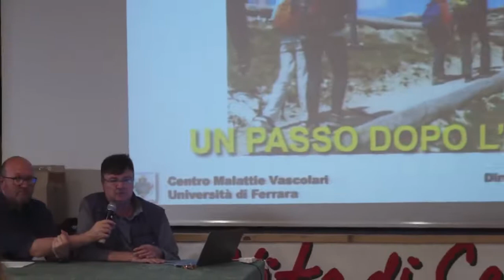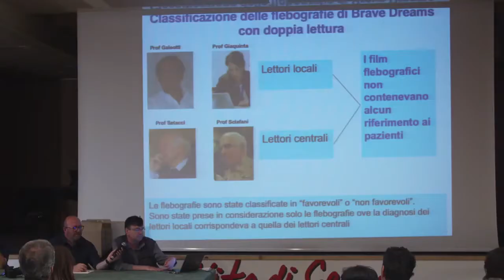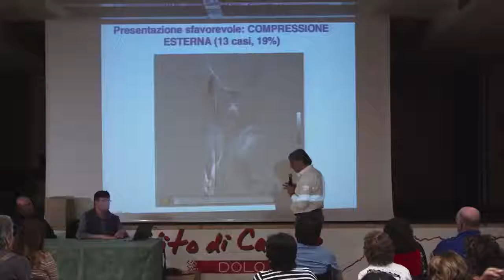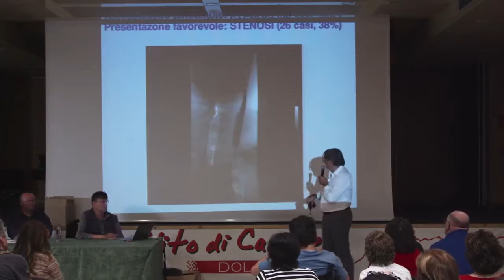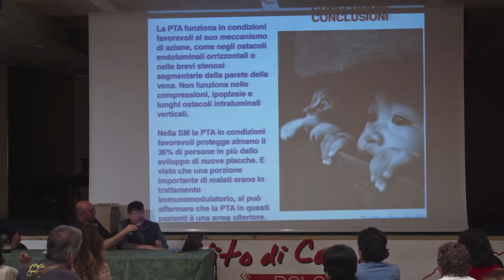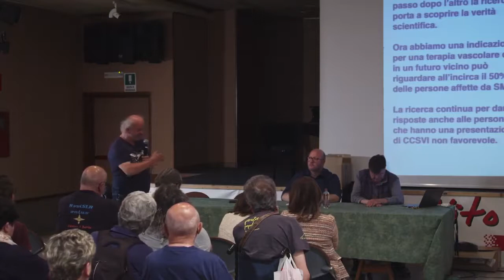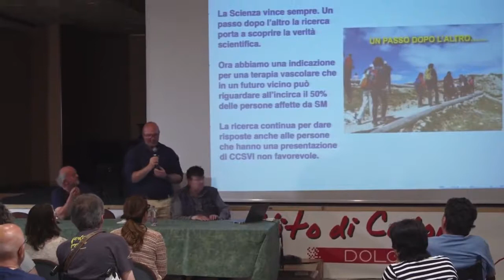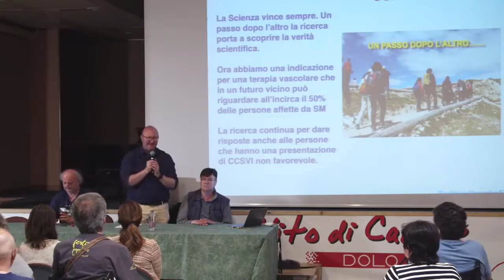2020 Prof. Paolo Zamboni (UniFe) - Un passo dopo l'altro 07/07/2019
Dopo la conclusione dello studio sperimentale Brave Dreams, in un nuovo e successivo studio invece si è identificato un sottogruppo di pazienti che potrebbe trarre
 vantaggi e benefici dall’intervento.
 In questo nuovo studio, realizzato in doppio cieco, il gruppo di Zamboni ha coinvolto un campione più
 ampio rispetto alle prime fasi della ricerca, integrando anche i pazienti con forma di sclerosi multipla
 secondariamente progressiva, e non soltanto quelli con la forma recidivante-remittente. Sono stati usati
 criteri validati di analisi delle flebografie per suddividere i pazienti in due categorie: gli “idonei” e i “non
 idonei” all’intervento di angioplastica. Sono stati considerati idonei i tipi di vena su cui il pallone utilizzato
 nell’angioplastica per allargarle è in grado di ripristinare il flusso, mentre sono stati considerati non idonei
 quelli in cui il pallone non è in grado di dilatare e di migliorare il flusso.
 La distinzione è stata affidata a una commissione esterna, composta dal Prof. Salvatore J. Sclafani (docente
 di radiologia vascolare all’Università di Stato di New York) e dal Prof. Carlo Setacci (Past President della
 Società Europea di Chirurgia Vascolare ed Endovascolare), che ha rivisto indipendentemente i filmati delle
 procedure.
 Uno statistico indipendente ha incrociato i dati delle flebografie con quelle delle risonanze magnetiche
 cerebrali. Il risultato è che i pazienti con tipi di vena idonea all’angioplastica con pallone hanno mostrato
 un’elevatissima probabilità di non sviluppare nuove lesioni o di espandere vecchie lesioni nel cervello a un
 anno dall’intervento.
 Il percorso dovrà essere eseguito in centri appositamente formati.
 La Regione Emilia-Romagna ha già finanziato la fase di preparazione per sei centri sul suolo nazionale:
 l’Azienda Ospedaliero-Universitaria di Ferrara e l’Ospedale Santa Maria delle Croci di Ravenna in Emilia-
 Romagna, Novara, Milano Besta, Ancona-Macerata e Catania sul suolo Nazionale.